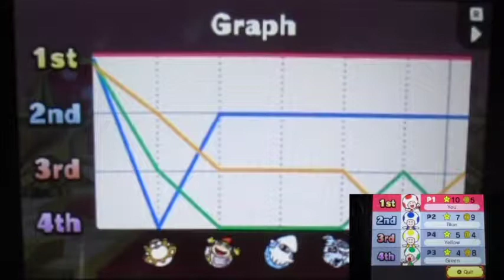Mario Party Star Rush Part5 "Toad Scramble W1-3 (Total JERK Mode ACTIVATED!)"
So we're here!!! To the last section of World1 in Toad Scramble!!
This one is QUITE BIG!! But hey!!! Any finale of the world is like that!
Kinda say there'll be TONS of moments I'm going to be salty due to the luck of the game.
TIME TO ACTIVATE. TOTAL JERK MODE!
I'll DO ANYTHING to WIN! (+ NOBODY will HAVE Diddy! I SAID IT!)